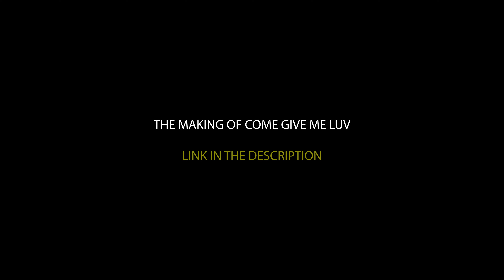The making of come give me luv Link for the Official video is on the description below.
Official video